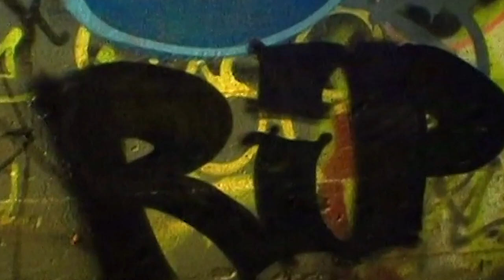Teen Spray-Paints Illegal Graffiti | World's Strictest Parents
He has talent but he is using it in the wrong way. This strict mom will teach the teen to use his potential 🔥